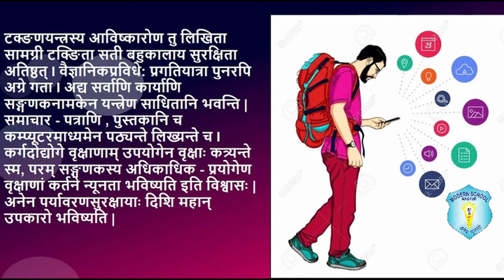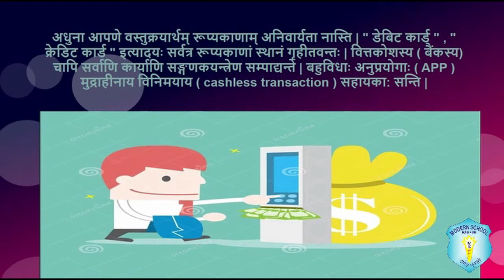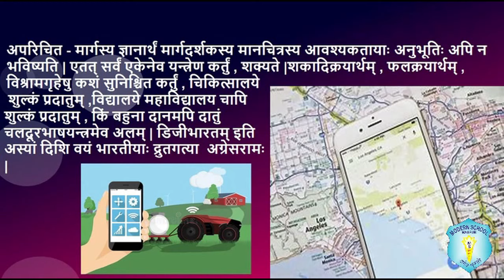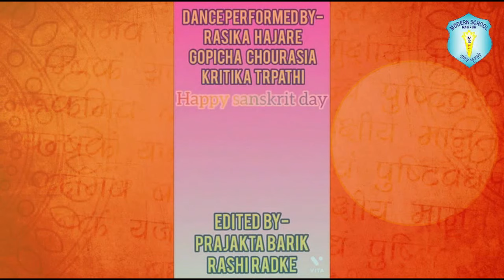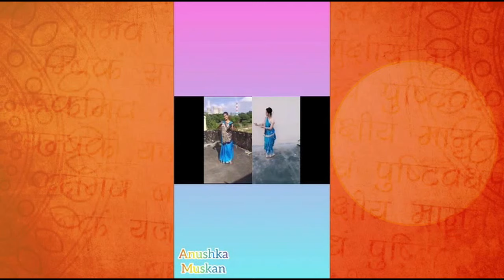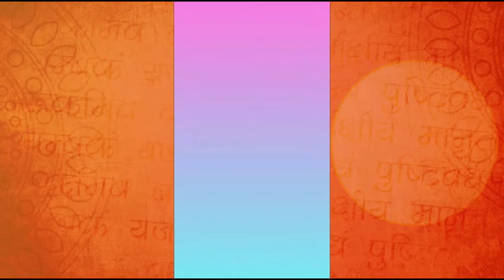Modern School - Sanskrit Day 2021